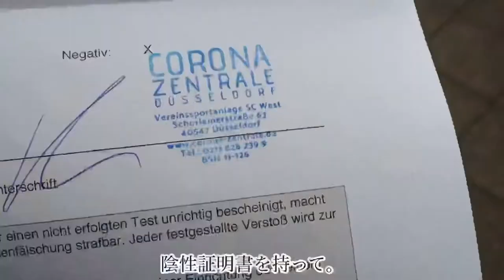【１４０秒以内で終わるみづチューブ】Vol.100 加藤みづほ、イメチェン!?